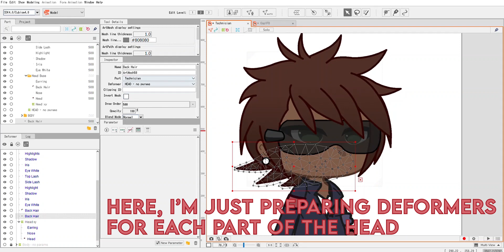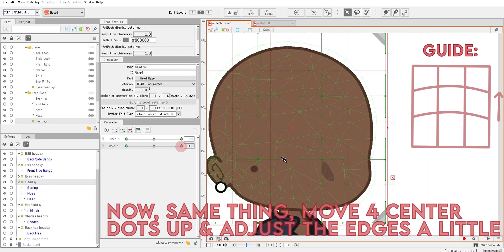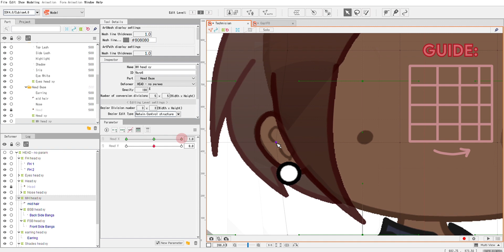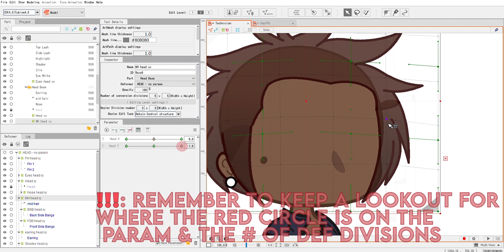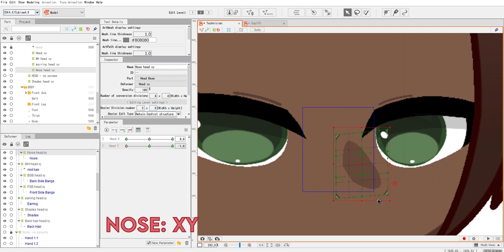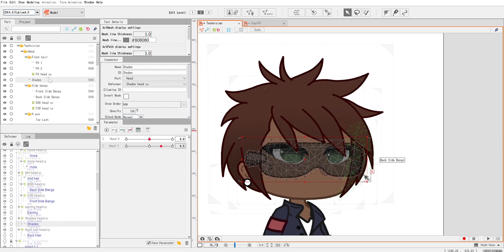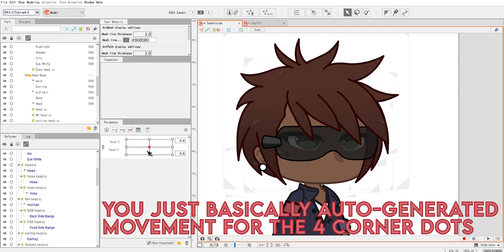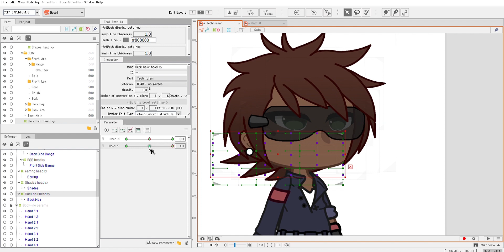Live 2D Head XY Tutorial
Here’s my first Live 2D tutorial :D

         『 I’m not an expert at live 2d, this is just what I’ve learned from observing and playing around with the program 』

➥ In this tutorial, I’ll be showing you guys how to rig the ‘Head X’ & ‘Head Y’ parameters

          ⇨ keep in mind that this tutorial my be confusing if you are a beginner, it would be easier to understand this if you have a basic understanding of live 2d beforehand

➥ Important Notes:
          ⇨ It’ll help if you keep an eye out for the deformer’s numbers of conversion and bezier divisions [ 1:07 ]
          ⇨ [ 2:38 ] !!!
          ⇨ [ 7:28 ] !!!

➥ [ These are short terms I use throughout the video ]:
          ⇨ Parameter(s) = Param(s)
          ⇨ Deformer(s) = Def(s)

➥ Live2D Shortcuts:
          ⇨ Ctrl 1 (rest all parameters to 0) !!!
          ⇨ Ctrl 4 (synthesize corners)

➥ Slow down the video if needed

( Don't mind the red dot straying away and the text appearing twice at 5:45 lmao )

➥ Questions?
          ⇨ Ask below ⬎
                    ☏ {Discord}: izzil’y#6482 (very active)
☏ {Insta} *pssss follow meeeee* (less/barely active)
          ⇨ I’m not the best explainer, but I’m trying my best c:
          ⇨ feel free to give suggestions on other tutorials you want to see, and I won’t mind if you give me tips on how I can improve my explanation in videos